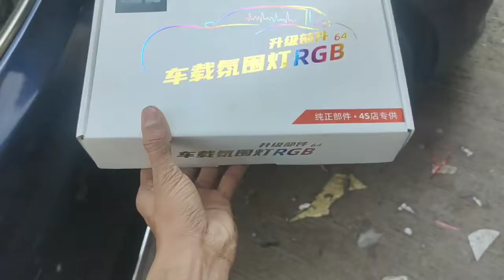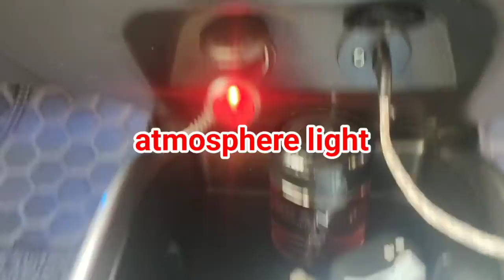nexa baleno. ambient light. 7D met. atmosphere light accessories